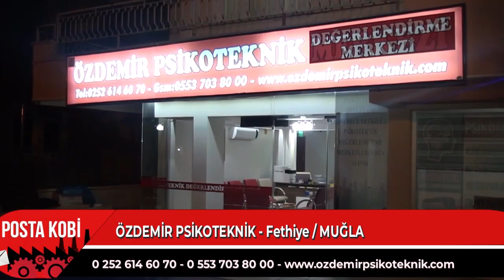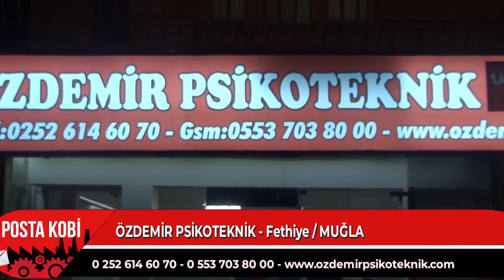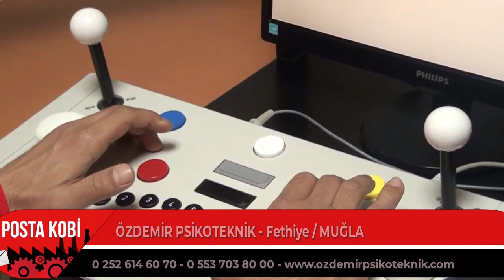GÜVENİLİR İŞLETME | ÖZDEMİR PSİKOTEKNİK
Muğla Fethiye de hizmet veren Özdemir Psikoteknik kurumuna Posta Kobi olarak konuk olduk. İşletme sahibi Esma Özdemir uzun yıllardır bu sektörün içerisinde.